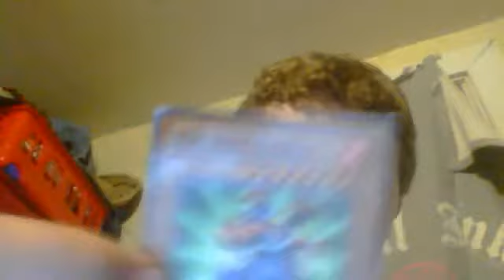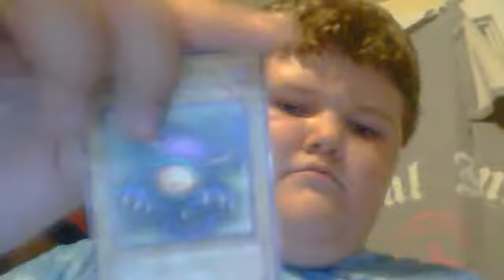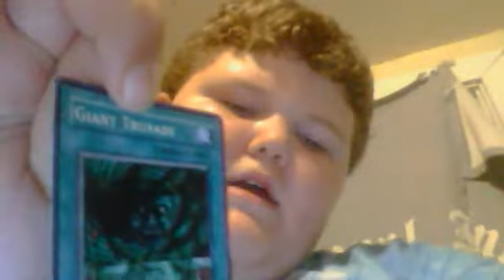yu-gi-oh cards for sale or trade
pensrocker29's webcam video August  7, 2011 07:33 PM